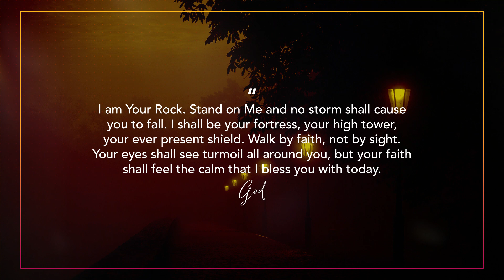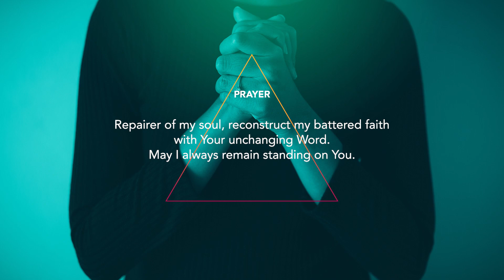Embraced | Day 11 - Deep Anchor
"DAY 11: Are you in the middle of a storm?

Bro. Bo Sanchez reminds us today that all things shall work together for the good of those who love God.

May you carry this truth in your heart as you start a brand new week.